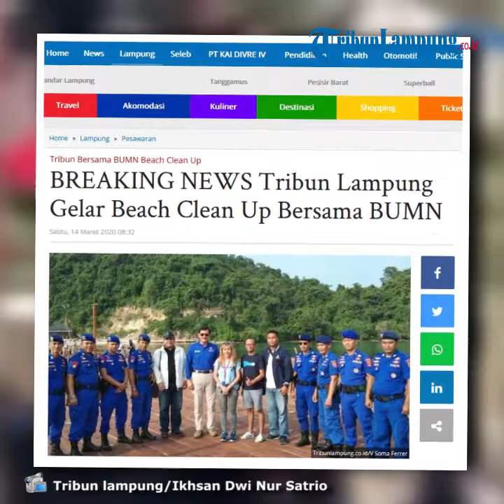Beach Clean Up Diharapkan Bawa Dampak Positif Bagi Masyarakat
TRIBUNLAMPUNG.CO.ID, BANDAR LAMPUNG - Mengusung Tema BUMN Hadir untuk Negeri, kegiatan Beach Clean Up diharapkan bisa membawa dampak positif yang bisa dirasakan masyarakat.
Hal tersebut diutarakan oleh Pemimpin Umum Tribun Lampung Hadi Prayogo dalam sambutannya, Sabtu (14/3/2020).
"Dari kegiatan ini kita  ingin menunjukan kepada masyarakat bahwa BUMN yang ada di lingkup Lampung menghadirkan dampak bagi masyarakat, khususnya dalam hal kebersihan lingkungan," ujarnya.
Menurutnya, kegiatan tersebut merupakan awal dari sebuah sinergisitas antar stakeholder yang akan termaksimalkan di kemudian hari.
"Ini (Beach Clean Up) akan menjadi promotor untuk kegiatan selanjutnya. Sebagai promotor awal, sebelumnya kami (Tribun Lampung) telah merencanakan kegiatan semenarik mungkin," ujarnya.
Sementara, Kabid Humas Polda Lampung, Kombes Pol Zahwani Pandra Arsyad menuturkan apresiasinya terhadap kegiatan tersebut.
Terlebih dengan output memberikan dukungan terhadap program pemerintah dalam hal kelestarian lingkungan dan pariwisata.
"Pariwisata di Lampung adalah suatu aset pendapatan daerah. Untuk itu, secara real kita turut mendukung program pemerintah tersebut," ujarnya.
Hal senada disampaikan oleh Kabag Operasional Jasa Raharja Provinsi Lampung Benyamin Bob Panjaitan.
Menurutnya, kebersihan lokasi pariwisata merupakan faktor penentu bagi para wisatawan untuk berkunjung atau tidaknya.
"Langkah ini akan menambah tingkat perekonomian, karena kebersihan kebersihan lokasi pariwisata itu sekarang menjadi faktor wisatawan untuk berkunjung," ungkapnya.
"Dan untuk itu, kami (Jasa Raharja) urut hadir bersama Tribun untuk menunjukan real action BUMN dalam isu-isu daerah," tambah Benyamin.
Ratusan peserta
Peserta kegiatan Beach Clean Up menembus angka ratusan.
Total, tiga unit perahu berukuran besar diperlukan untuk menampung keseluruhan peserta.
Berdasarkan pantauan Tribunlampung.co.id, peserta kegiatan tiba di Dermaga Pulau Wisata Tegal Mas pada pukul 08.15 WIB, Sabtu (14/3/2020).
Sebelum acara dimulai, nampak tiap-tiap perwakilan elemen menyempatkan diri untuk merasakan keindahan pulau wisata tersebut.
Disambut Kepolisian
Sebelumnya, Tim Tribun Lampung tiba di Dermaga Wisata Pulau Tegal Mas.
Kehadiran tim disambut Kabid Humas Polda Lampung, Kombes Pol Zahwani Pandra Arsyad dan beberapa personel Polairud Polda Lampung.
Kepada Pimpinan Tribun, Pandra menyampaikan kesan singkat atas adanya kegiatan tersebut.
"Kegiatan seperti ini memang sudah seharusnya di suport penuh oleh kepolisian," ujarnya kepada Pimpinan Tribun.
Sementara, Ps. Pabit 1 Sipatwal Aiurud Polda Lapung Herwansyah mengutarakan pihaknya menurunkan belasan personel untuk mensuport dan mengamankan kegiatan yang diinisiasi tersebut
"Kami hadir ke sini (Beach Clean Up) dengan membawa 11 personel," ucapnya kepada Tribun Lampung.
Lestarikan Lingkungan
Tribun Lampung menggelar Beach Clean Up di Pulau Wisata Tegal Mas, Kecamatan Teluk Pandan, Kabupaten Pesawaran, Lampung, Sabtu (14/3/2020).
Menurut Manajer Event Organizer Tribun Lampung Raden Nugie kegiatan yang diinisiasi Tribun tersebut bertujuan untuk mengupayakan kelestarian lingkungan.
"Untuk kelestarian lingkungan, khususnya pada kesempatan ini kita (Tribun) fokuskan kepada salah satu lokasi wisata unggulan Lampung," ujarnya kepada Tribunlampung.co.id.
Kgiatan yang terrencana sejak satu setengah bulan yang lalu ini menggaet beberapa elemen lain di lingkup Provinsi Lampung.
Diketahui elemen lain yang turut hadir dalam kegiatan tersebut antara lain TNI, Polda Lampung, Pelindo, Transvision, Alfamart, Lampung Sweeper, HK, PDAM, Semen Baturaja, Jasaraharja, Kimia Farma, Venus, Damri, Telkom, Gramedia, Sonora, Pos Indonesia, Polairut.